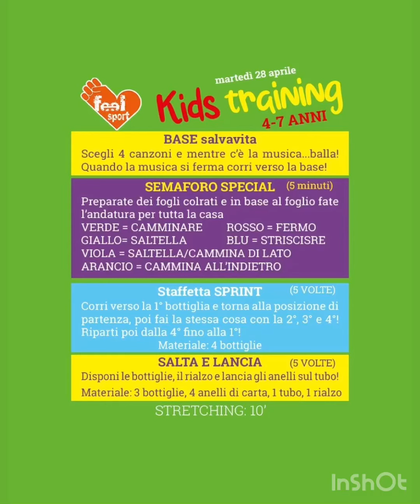Feel Sport asd FUNCTIONAL TRAINING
Siete pronti per divertirvi anche oggi??! 🙂
Seguite l’allenamento che Giulia ha preparato per voi e...buon divertimento 🤩🥳